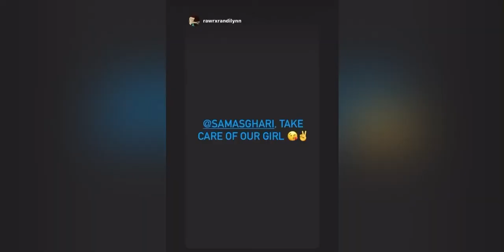Sam says He’ll Look After Britney Whilst Celebrating Massive win